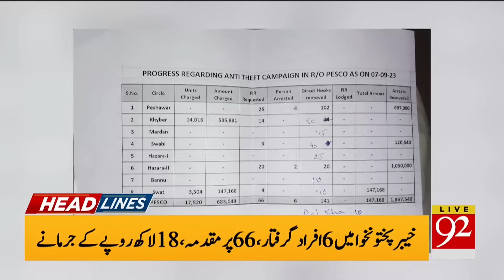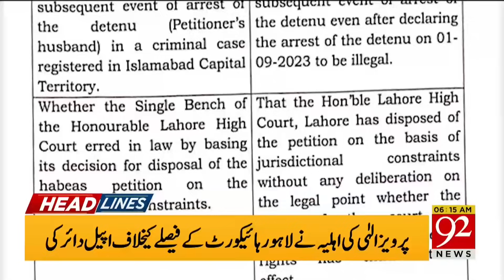92 News Headlines 6 AM | Special Case in Court | Chief justice Last Waanning! | 10 Sep 2023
92 News Headlines 6 AM | Special Case in Court | Chief justice Last Waanning!  | 10 Sep 2023